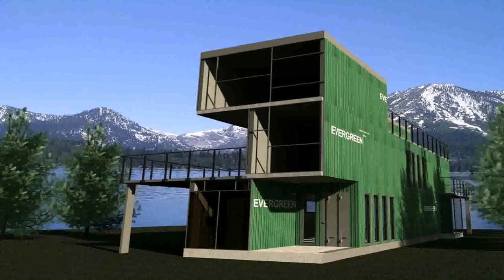Design And Price A House (see description)